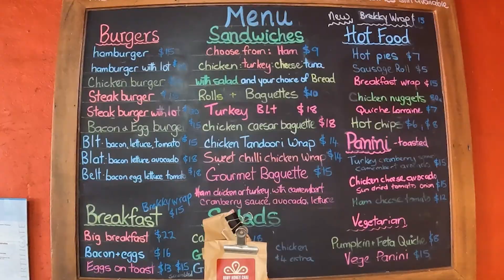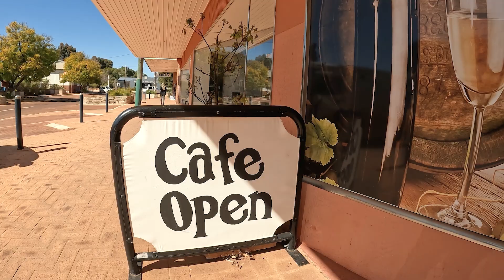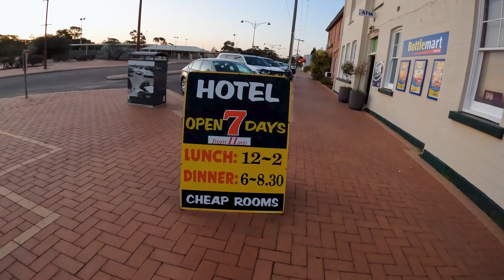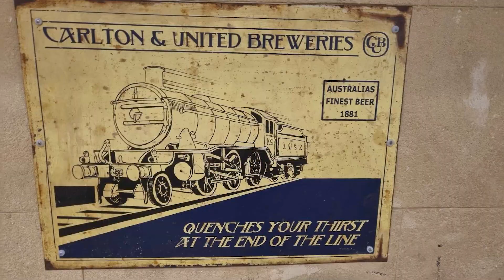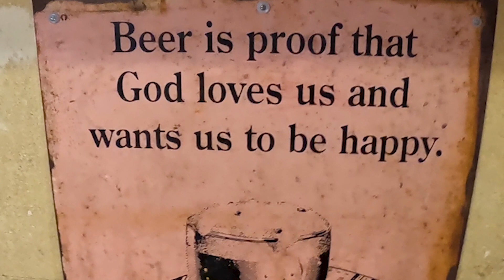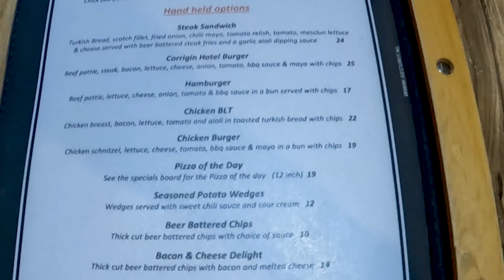Eating Out in a Small Country Town in Western Australia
I felt like eating out, but where do you go in a tiny country town in Western Australia, 224km (140 miles) from Perth. Let's find out 😁 Country Eating!

Who is Serafina? Listen to my story on ABC Conversations about being raised in a religious cult in New Zealand!

If you enjoy watching my channel, please click 'Thanks' under any video, your contribution helps me continue creating videos for you 🤗🙏

Serafina

xx